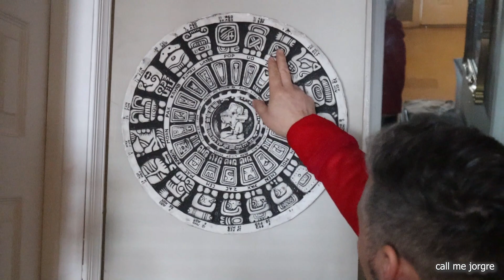QUIEN ES EL CANCHE GT//MIRA QUIEN ESTA DETRAS DE EL PERSONAJE 😱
LA VIDA DETRAS DE UN INFLUENCER /EL CANCHE GT

Categoría
Música
Mostrar menos